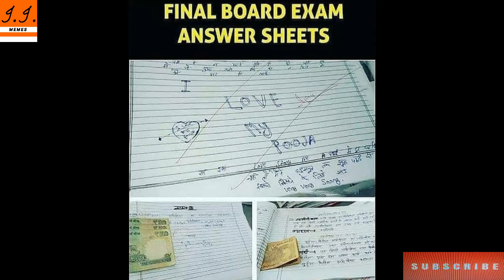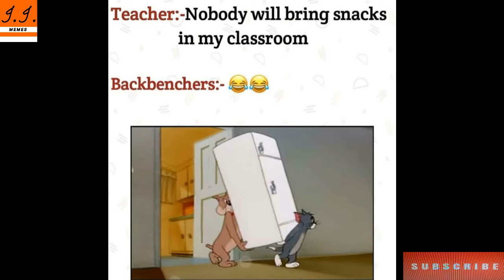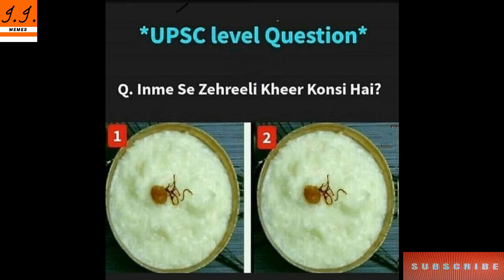Funny Memes That Will Make You Laugh#002​|Dank Memes| Relatable Memes|Backbanchers Memes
Hiiii  guys